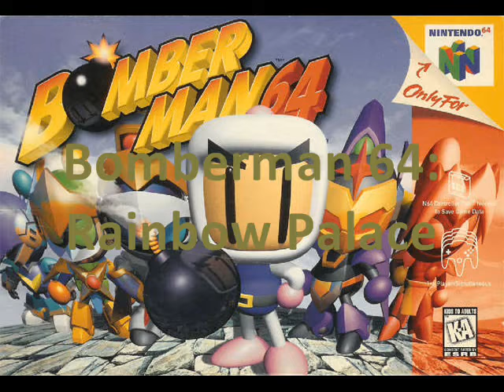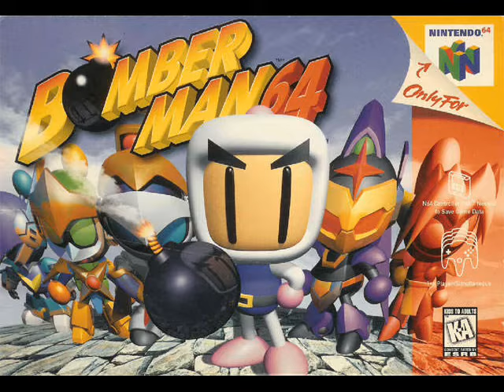Bomberman 64 Music: Rainbow Palace Theme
Title Animation: Mirror
Font: Calibri
Game: Bomberman 64
Artist: Bomberman 64
Franchise: Nintendo